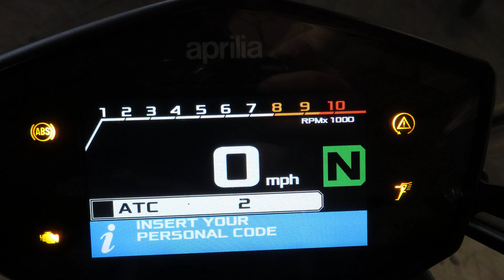2018 Aprilia Shiver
2018 Aprilia Shiver.  Certified.  Free delivery within a six hour drive of our store in Baton Rouge, LA.  Free 30 day warranty.  Money back guarantee.  Full financing available and trades welcome!